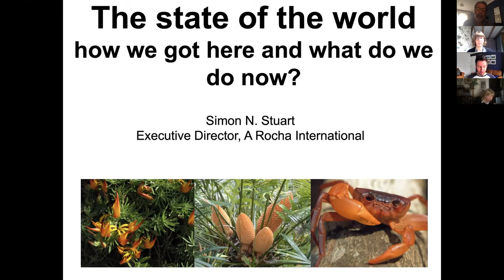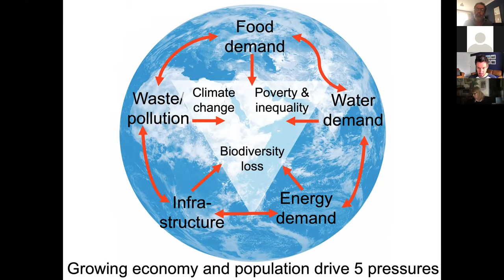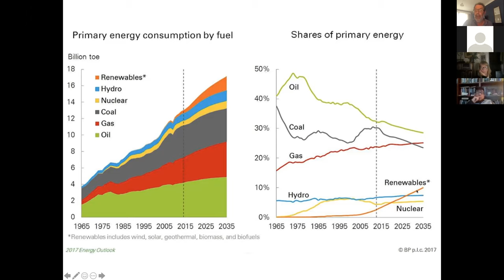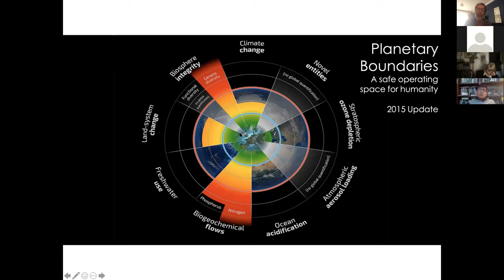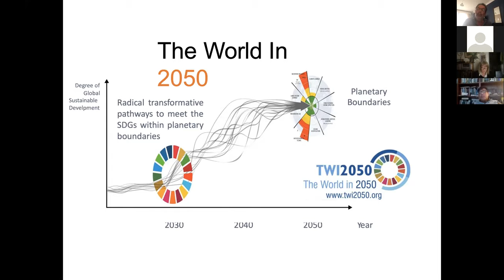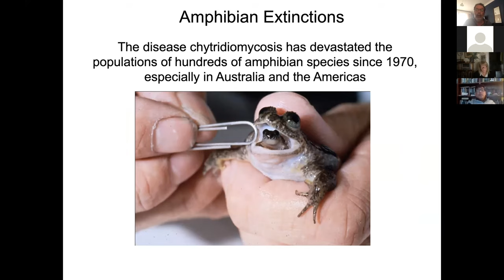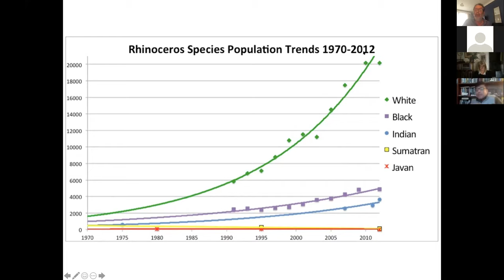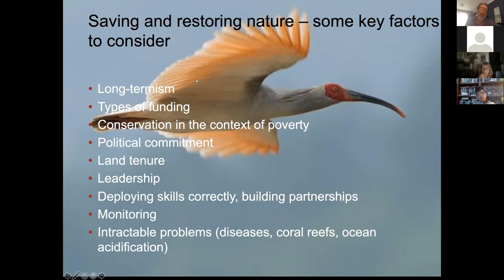The State of the World – Dr Simon Stuart, A Rocha International